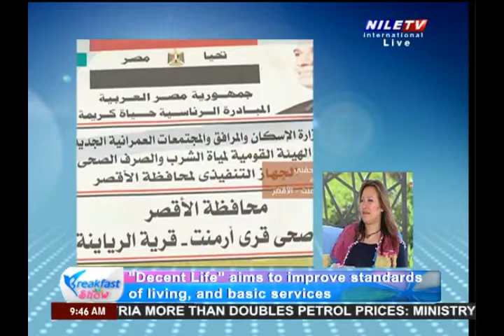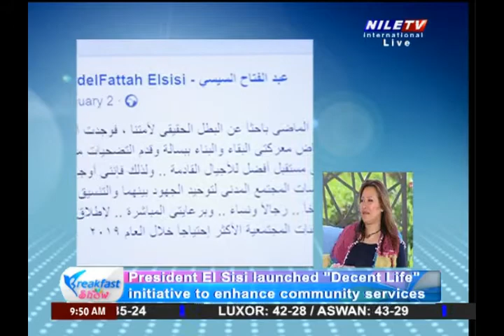Breakfast show 9 8 2022 Amany Holla